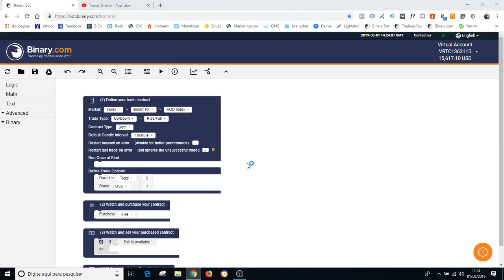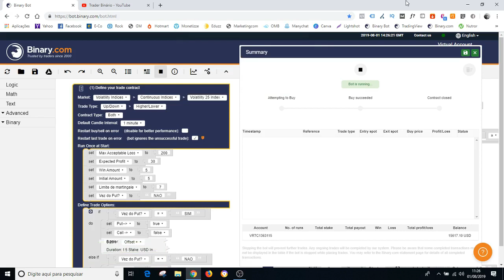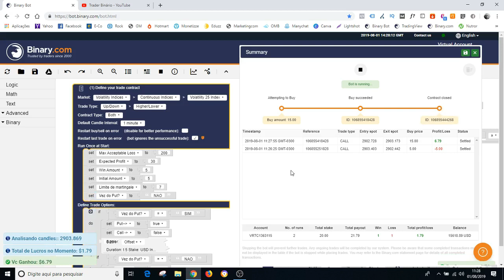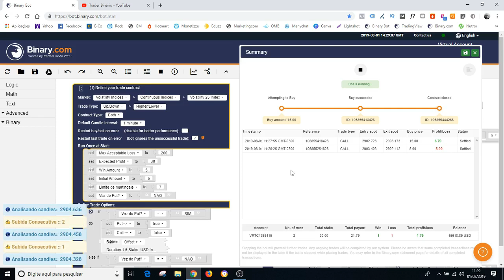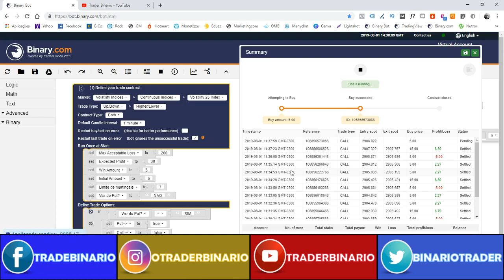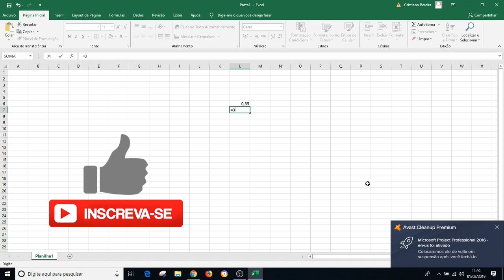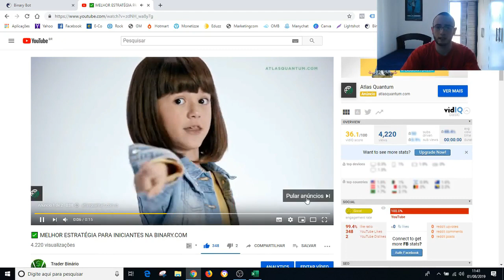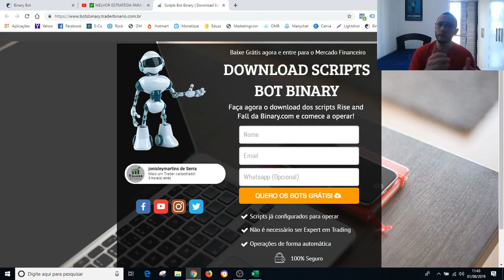DOWNLOAD BOT BINARY AMBOT #1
Neste vídeo falo sobre DOWNLOAD BOT BINARY AMBOT - GRÁTIS FREE #1!

Passo um bot grátis da Binary.com baseado em análise automática de tendência e entra na operação higher lower..